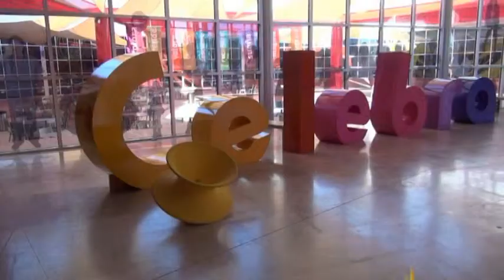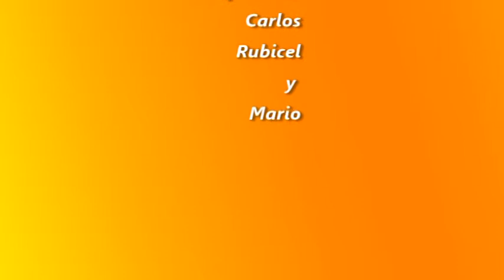Rodanoticias ´´Señales´´ Carlos, Rubicel y Mario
Reporteros Carlos, Rubicel y Mario
Exhibición ´´Señales´´
Entorno Social